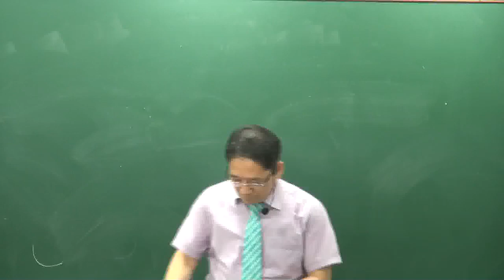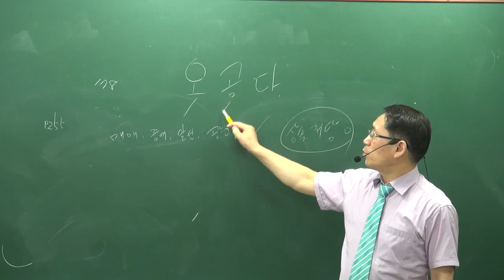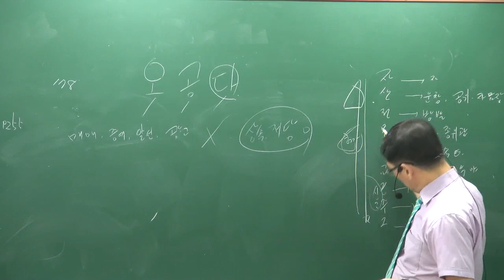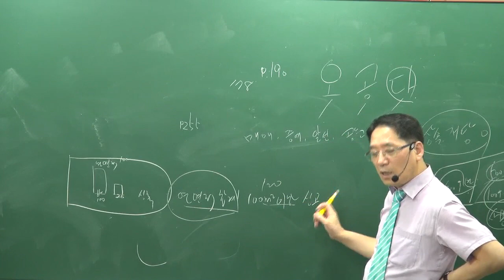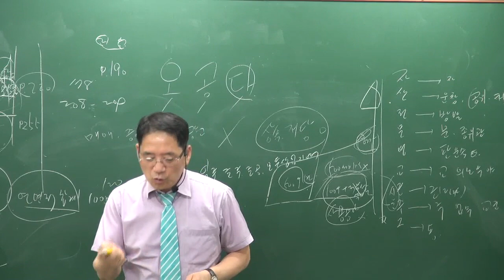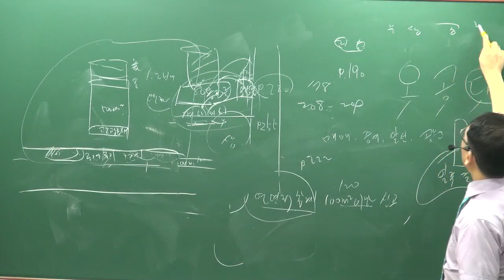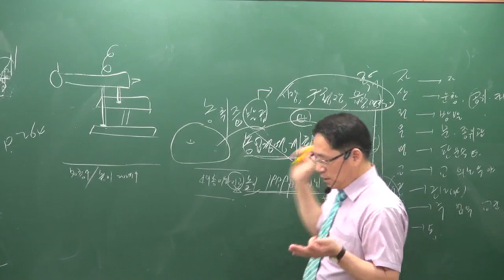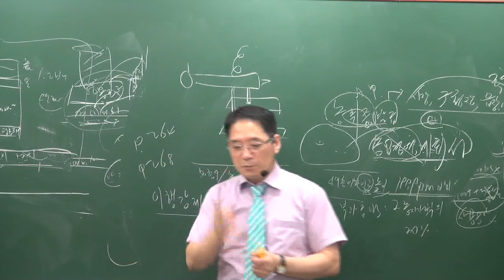[공전무] 2019년 공인중개사 부동산공법 모의고사 9-3